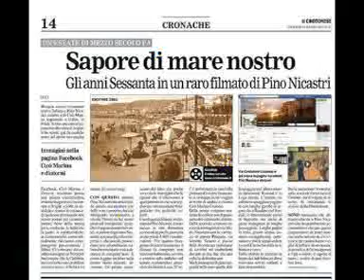Cosa sono le nuvole @ Domenico Modugno